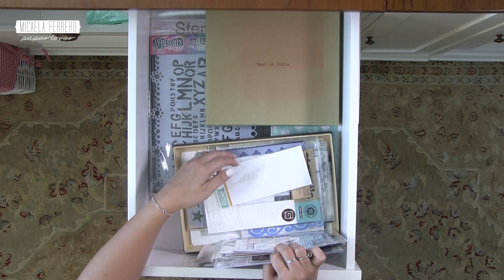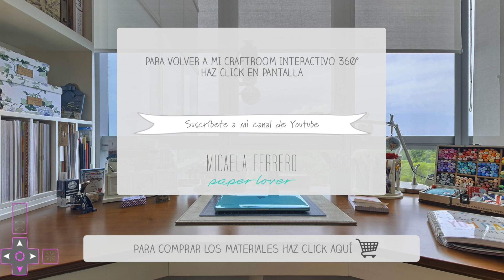Craftroom Interactivo 360 - Cajón Stencils y Perfect Pearls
Este video muestra el Cajón donde guardo los stencils y los Perfect Pearls en mi Craftroom.